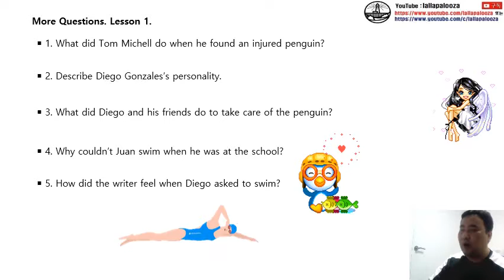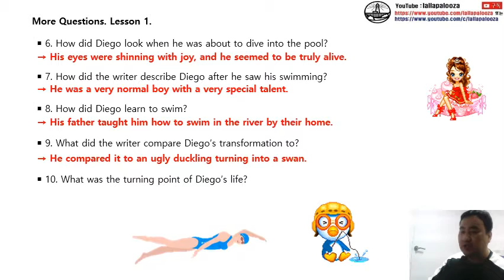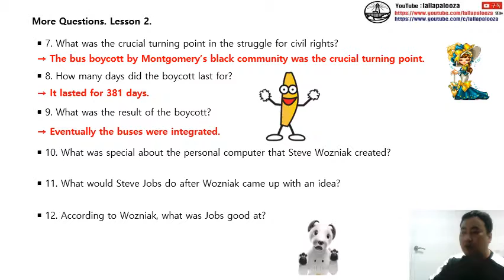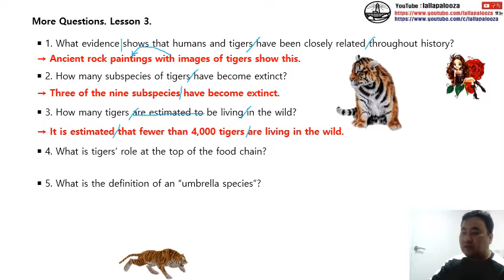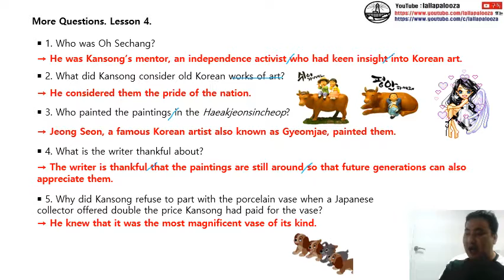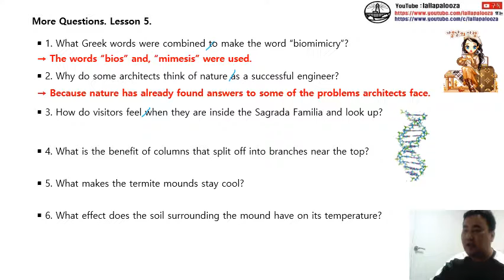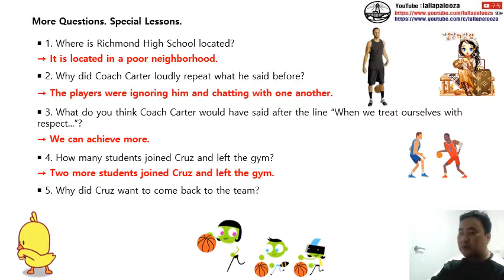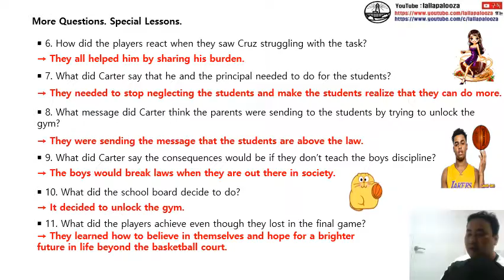영어1 More Questions (통파일)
영어1 More Questions (통파일) 동영상입니다. 구독! 좋아요! 해 주실거죠?^^